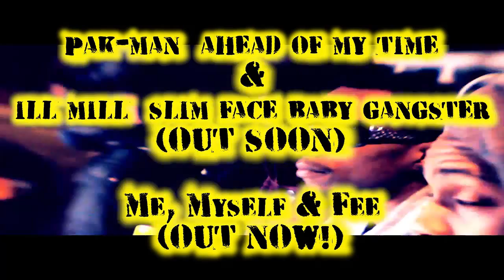ILL MILL, FEE FEE & PAK-MAN - STILL RELEVANT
ILLMILL FEEFEE PAKMAN - STILL RELEVANT

Visual by @Sinikle